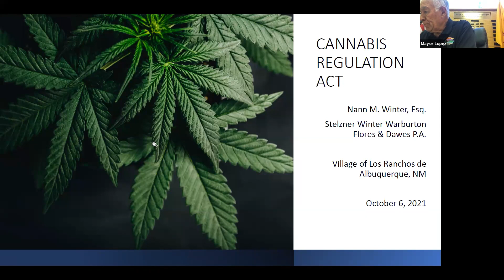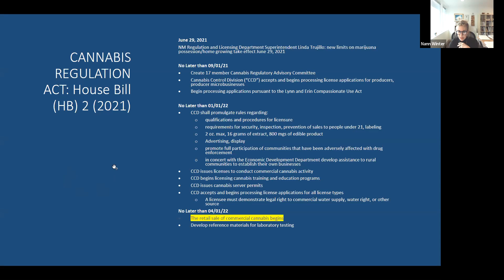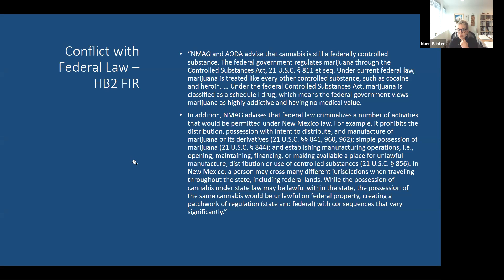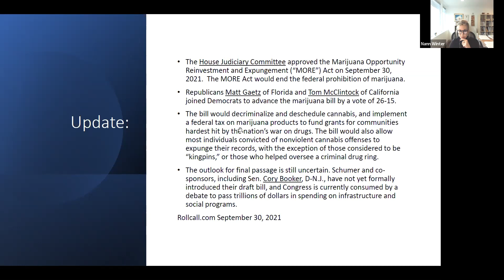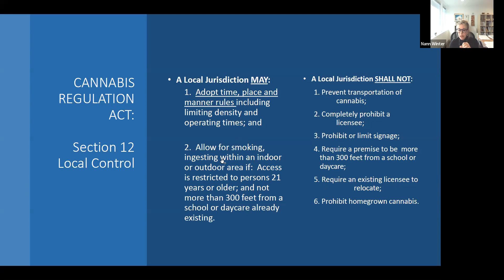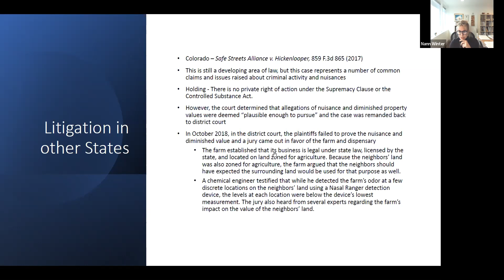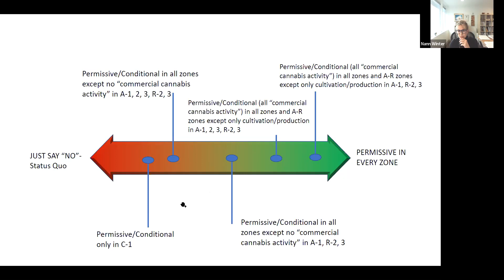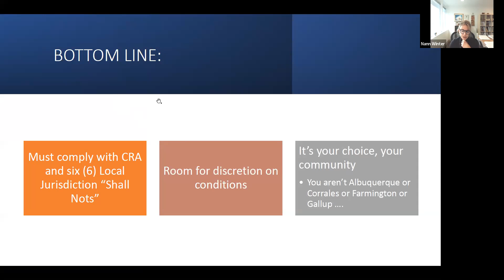Board of Trustees Special Informational Meeting Wednesday - October 6 - 2021